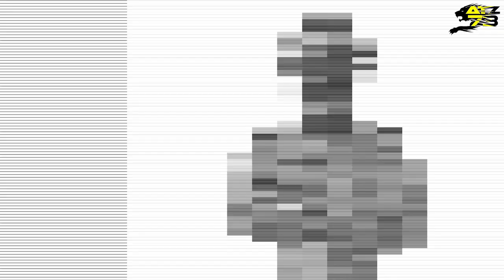TORNO SUI KART !!!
Ciao amici! Finalmente torniamo sui kart!
Nel video di oggi vedremo un training day al circuito Valle del Liri, pieno di bagarre. I kart che abbiamo usato sono un Crg road rebel 2020 con kz10c ed un Jesolo jp1 2012 con k9b.
Buona visione!